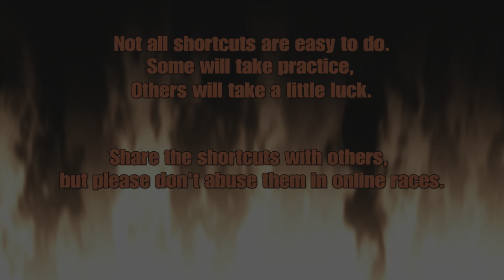Hot Wheels Unleashed - The Joker's Playground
Hot Wheels Unleashed The Joker's Playground Track and Shortcuts using 2020 Koenigsegg Jesko.
2020 Koenigsegg Jesko
"Why So Serious?"
Livery by Zayne_Wolfblood